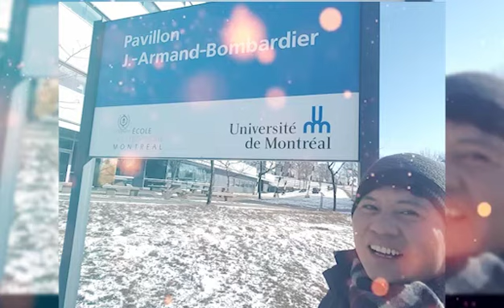TOP 5 OF THE MOST BEAUTIFUL PLACE IN THE WORLD: NO. 1 WILL SHOCKED YOU!!!!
These are the top 5 destinations of the most beautiful place that I have visited already.  Please visit these places at least once in your lifetime.